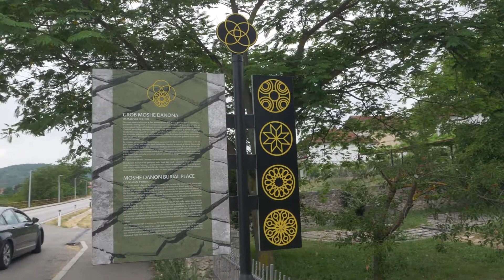I DALJE TRAGAMO - Grobe Moshe Danona u Stocu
Ovaj projekat je omogućen/a zahvaljujući podršci programa Bosnia and Herzegovina Resilience Initiative (BHRI), IOM Bosna i Hercegovina, i USAID Bosna i Hercegovina.